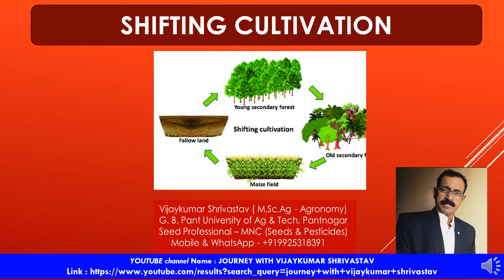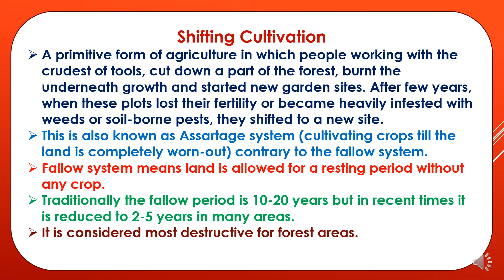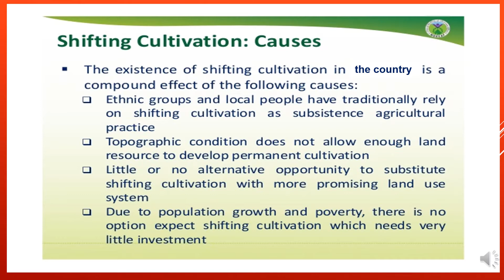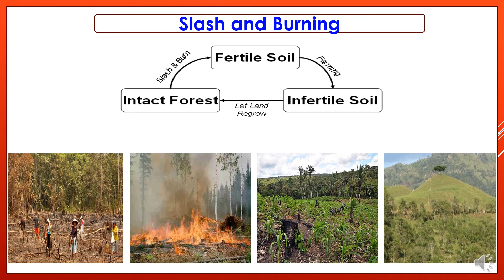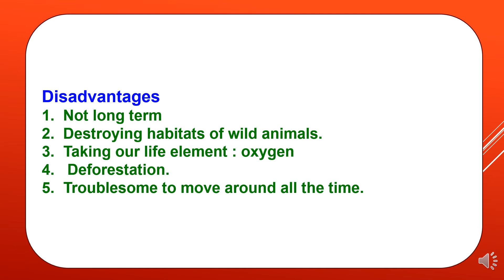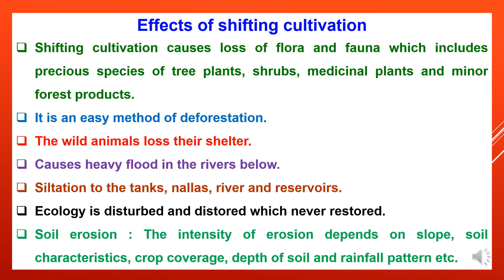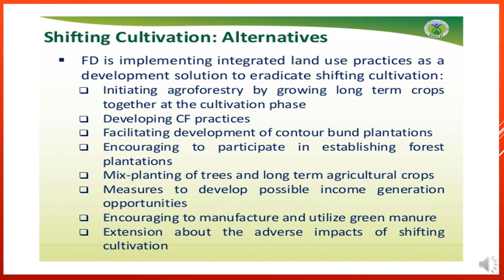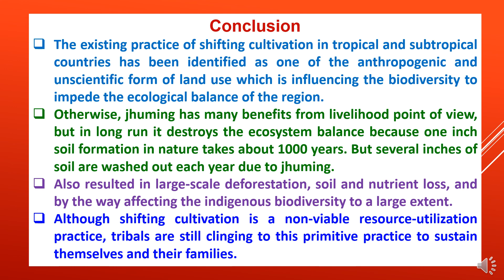SHIFTING CULTIVATION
In this presentation title  “SHIFTING CULTIVATION” covering various topics as shifting cultivation, causes of shifting cultivation, steps of shifting cultivation, advantage of shifting cultivation,  disadvantage of shifting cultivation, effects of shifting cultivation, etc.